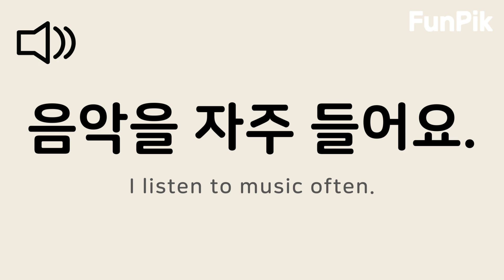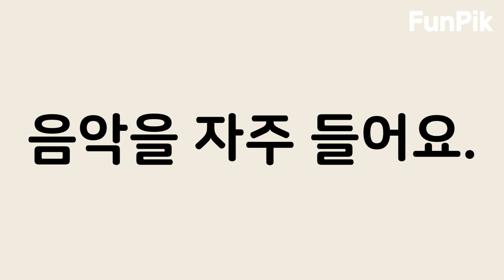Korean Speaking Practice: Introduction (#2)ㅣ한국어 말하기 연습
Hello, everyone!
Do you want to speak Korean?
Then start with simple sentences!
Let's go with FunPik!

More questions will be available in the upcoming FunPik 2.0.